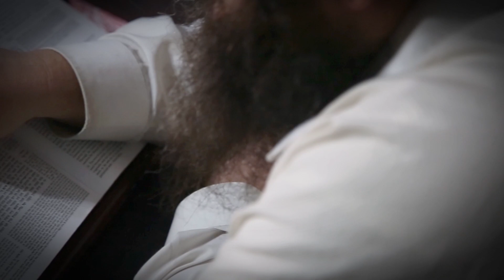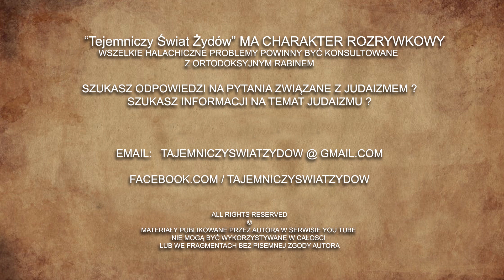Żydowski 4 miesiąc Teves - Jerozolima jest tam gdzie my jesteśmy - Tajemniczy Świat Żydów